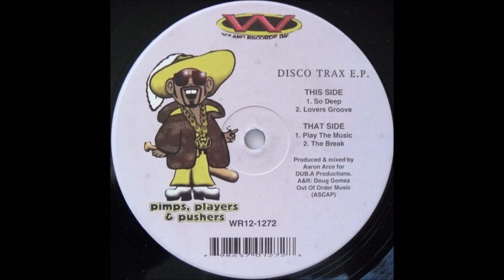Aaron Arce - Lovers Groove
Aaron Arce – Disco Trax E.P.
Label:Waako Records – WR12-1272
Format:Vinyl, 12", 33 ⅓ RPM, EP
Country:US
Released:1998
Genre:Electronic